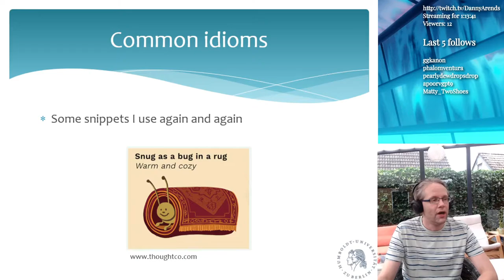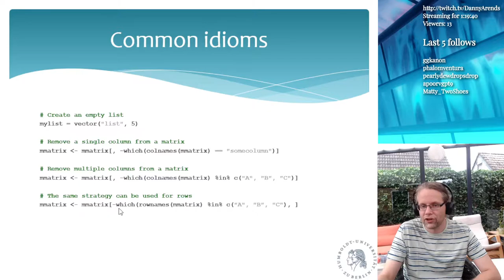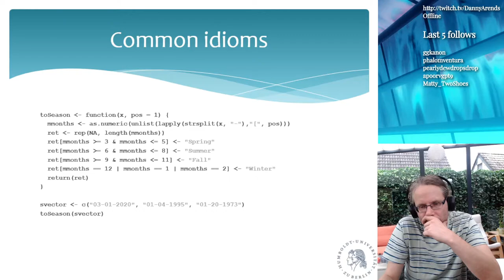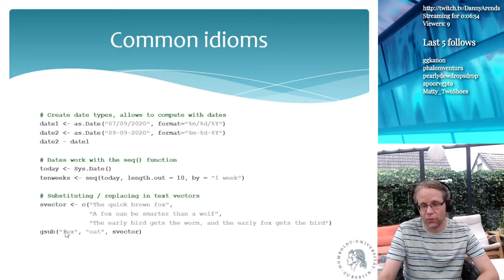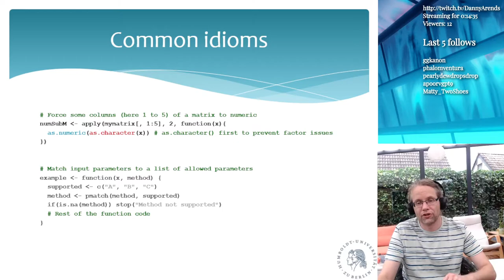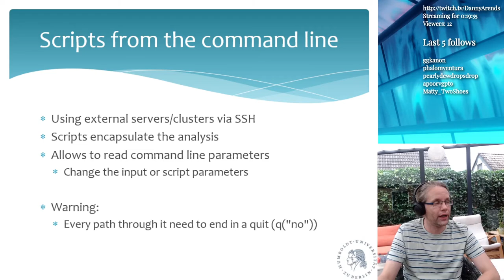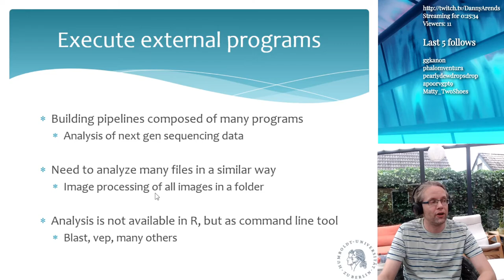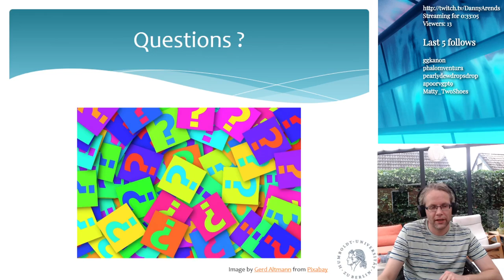Data analysis using R - Common idioms - Lecture 11 (Part 2)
Learn about common idioms, executing external code, and dates and time formats in the R programming language, one of the most important tools in data science.

This is a live-stream recording of the 50+ hour MSc and PhD lecture series: "Data analysis using the R language for statistical computing", given digitally during the Covid19 pandemic at the Humboldt University in Berlin organized and lectured by Dr Danny Arends.

*  Dates and Times
*  Executing an R script from the command-line
*  Execute an external program